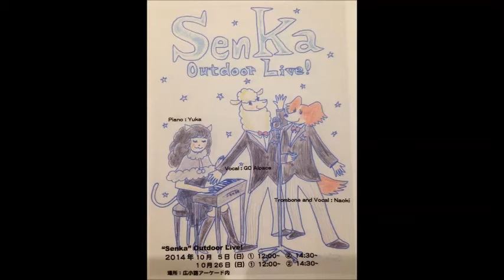senka4ｂ 08 少年時代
2014/10/5　senka野外live4　第2部　08-少年時代